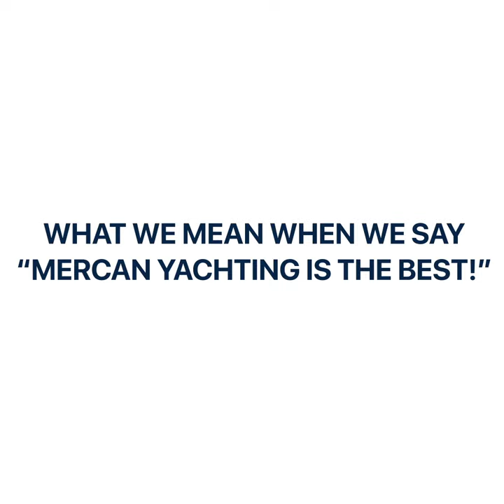What we mean when we say "Mercan Yachting is the best!"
Offering the best boats, the best service and the best quality!